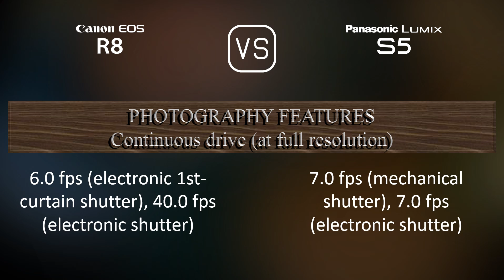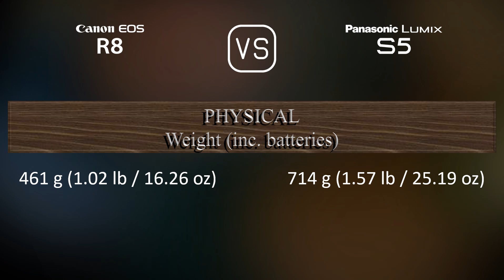Canon EOS R8 vs. Panasonic Lumix S5: A Comparison of Specifications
This video overviews the Canon EOS R8 and the Panasonic Lumix S5 in a parallel comparison of specifications.

00:25 LAUNCH
00:33 BODY
00:40 SENSOR
01:01 IMAGE
01:16 OPTICS & FOCUS
01:41 SCREEN
01:58 VIEWFINDER
02:13 PHOTOGRAPHY FEATURES
03:06 VIDEOGRAPHY FEATURES
03:20 STORAGE
03:24 CONNECTIVITY
03:49 PHYSICAL
04:07 MISC